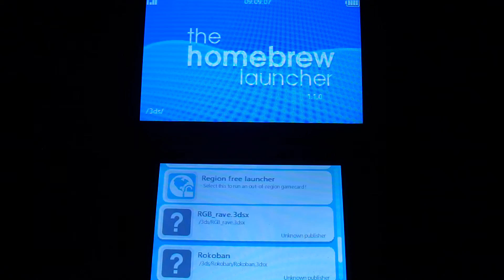Nintendo 3DS Regenbogen-LED (durch Homebrew) [Deutsch|HD]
In diesem Video wird eine Homebrew vorgestellt, mit der die mehrfarbige Nachrichten-LED vom 3DS, die auch für Streetpass und Spotpass verwendet wird, regenbogenartig die Farbe ändern kann.
Geschrieben wurde das Tool von MarcusD.